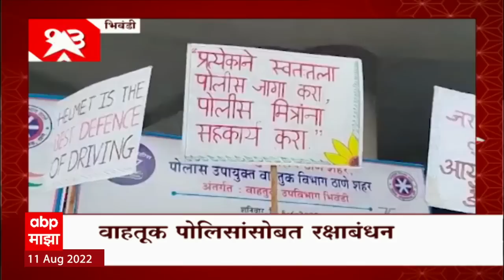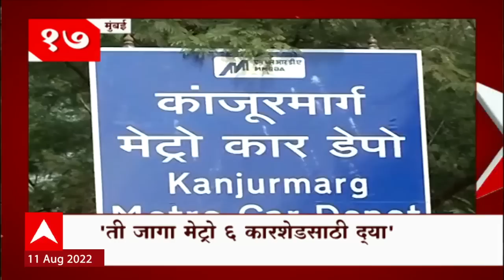TOP 50 : महत्वाच्या 50 बातम्यांचा वेगवान आढावा : बातम्यांचं अर्धशतक : 11 ऑगस्ट 2022 : ABP Majha